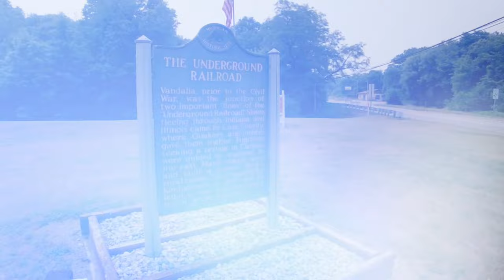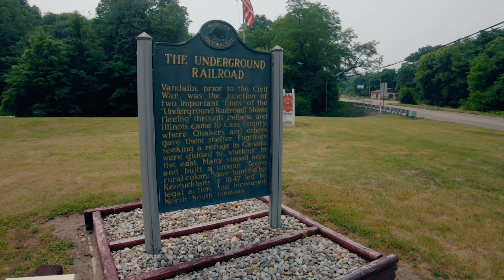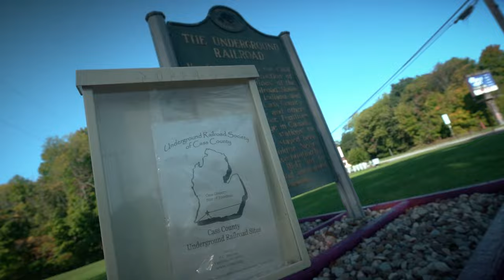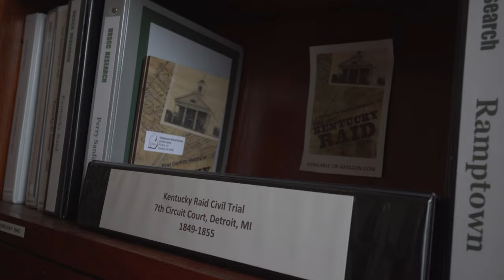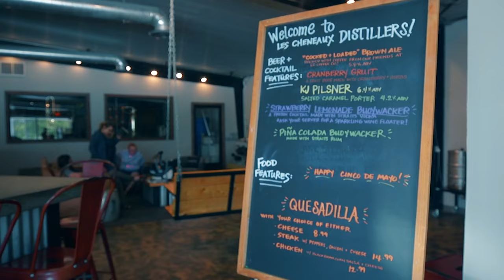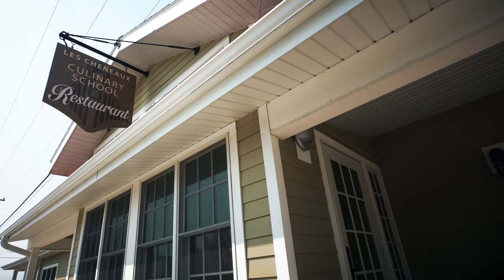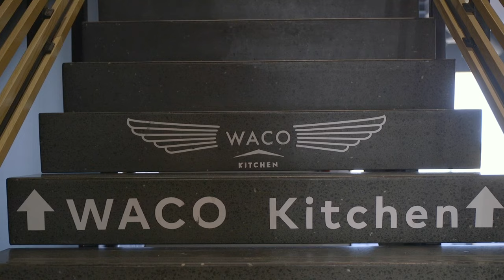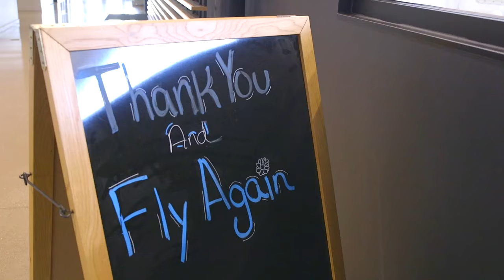Destination Michigan, Episode 1404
This time on Destination Michigan, we’ll start in Cass County and stop at a home that played a vital role in guiding slaves to safety on the underground railroad. Then, we head to Coleman to visit a wild rice camp and experience how Native Americans have harvested wild rice for thousands of years. Next, we’re off to the Eastern Upper Peninsula and we’ll hop around the Les Cheneaux islands in search of boats, food, and spirits. Finally, we’ll bounce back to Battle Creek to browse the building of biplanes and grab a bite with a brilliant view at WACO kitchen.